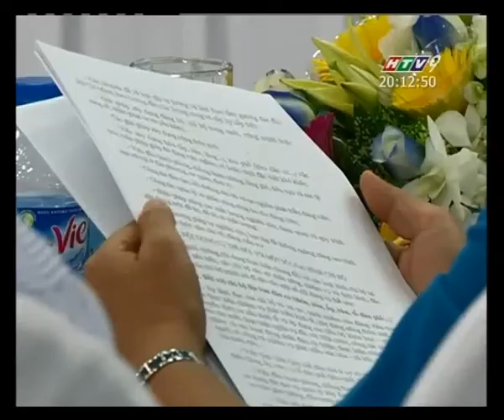TPHCM xay dung co so Dang